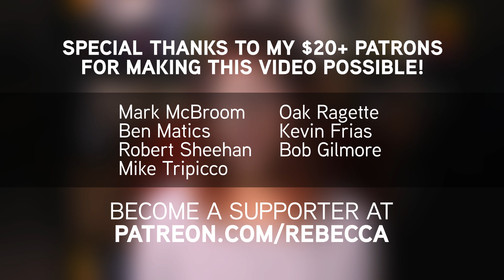Do Anti-depressants Cause Autism? NO!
No, anti-depressants don't cause autism in unborn fetuses.